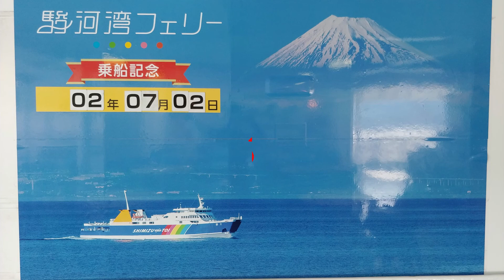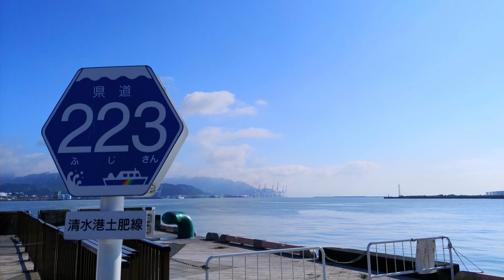【伊豆一人旅①】フェリー無料キャンペーンで、いざ伊豆半島へ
静岡県民、山梨県民は無料！ってゆーキャンペーンが2020.7/1～7/3にあったんで、フェリーに乗って伊豆ツーリングに行ってきました。
割と有名どころは押さえてきたつもりです。ご参考に